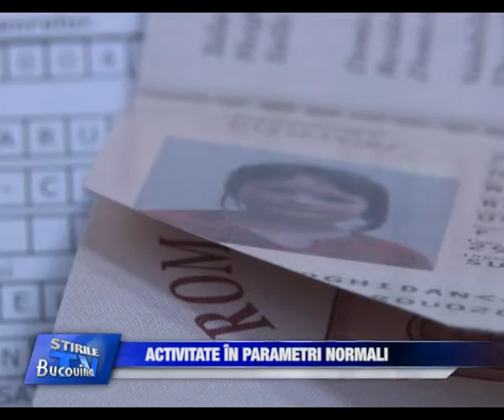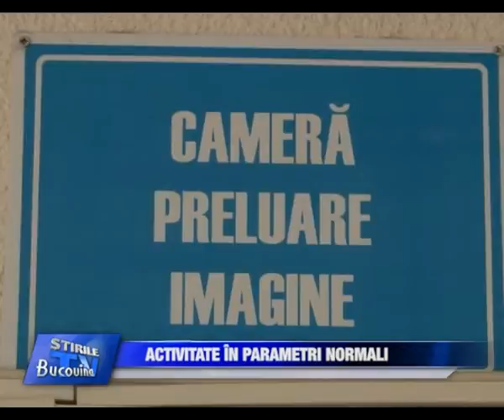10 Activitate in parametri normali Bucovina TV ro 19 06 2113